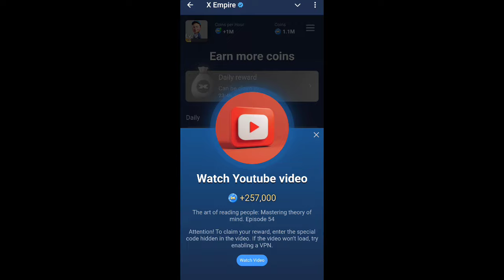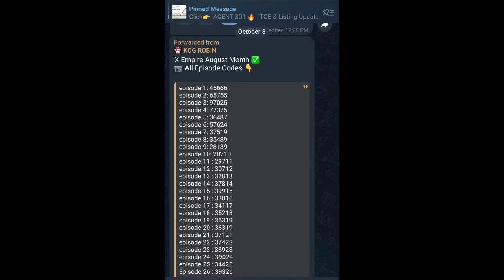X Empire Episode 56,55,54,53 Code | X Empire Youtube Code Today | Xempire Youtube Code Today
musk empire watch youtube video code today
3 october x empire youtube video code
x empire youtube video code 3 october
x empire youtube code 3 october
x empire video code 3 october
x empire new video code
musk empire youtube code 3 October
xempire watch youtube video episode 56
musk mpire watch youtube video code 56
code episode 56 musk empire
code episode 56 x empire
musk empire episode 56 code
x empire episode 56 code
musk empire all watch youtube video code
musk empire today riddle of the day 3 October
x empire all quest code 3 October
musk empire all quest code 3 October

3 October x empire youtube code today | x empire youtube code today 3 October | x empire youtube code

x empire youtube code today 3 October
3 October x empire youtube code today
3 October x empire watch youtube video code x empire
xempire youtube code today 3 October
3 October x empire youtube video code
xempire youtube video code
xempire youtube code today kya hai

5️⃣2️⃣ how to transfer money safely in a digital world? episode 52 - x empire

5️⃣3️⃣ the top 4 jobs of the future you need to know episode 53 - x empire

5️⃣4️⃣ the art of reading people: mastering theory of mind. episode 54 - x empire

5️⃣5️⃣ the networking game. building connections that last. episode 56 - x empire

5️⃣6️⃣ the power of self-belief. how to build unshakable confidence? episode 56 - x empire